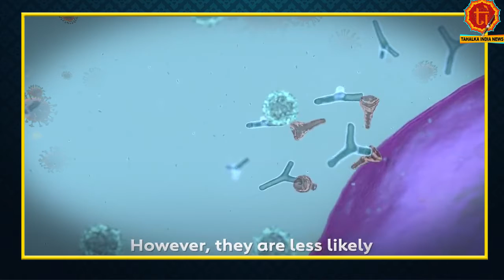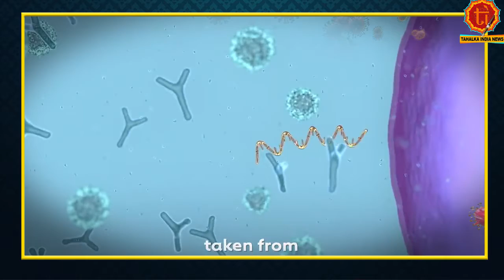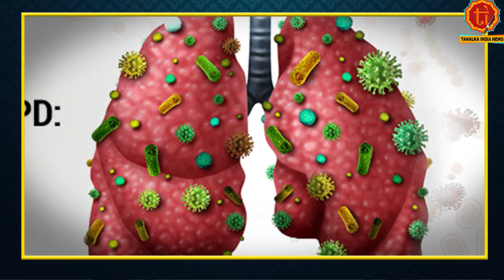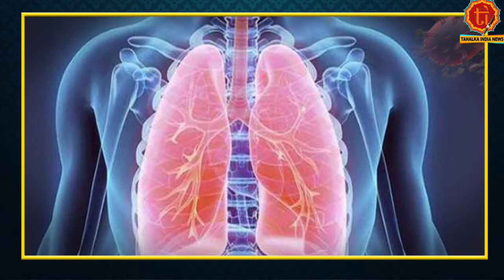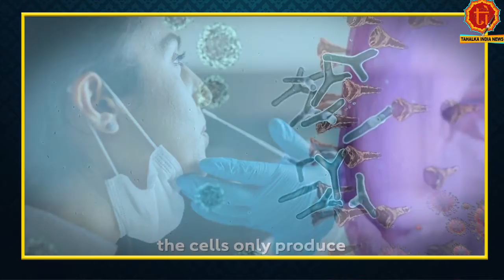CoronaVirus के ये नए-नए वर्जन जानिए और Life Save कीजिए | Lockdown | Covid19 | New Strain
CoronaVirus के ये नए-नए वर्जन जानिए और Life Save कीजिए